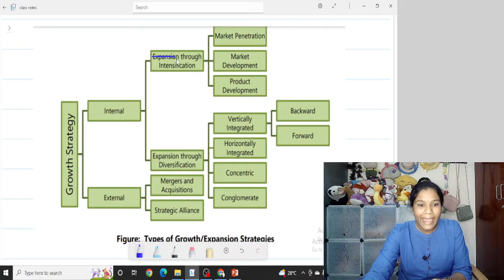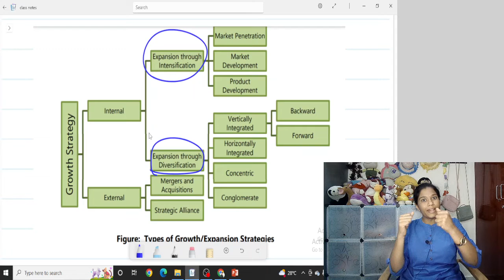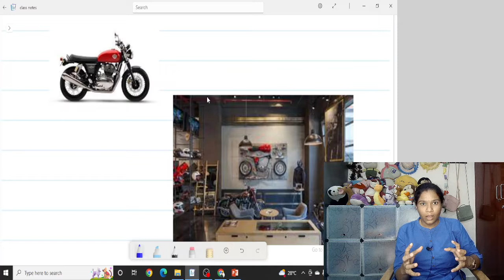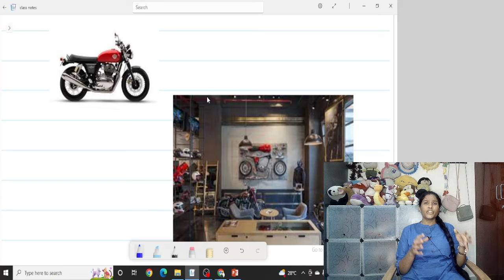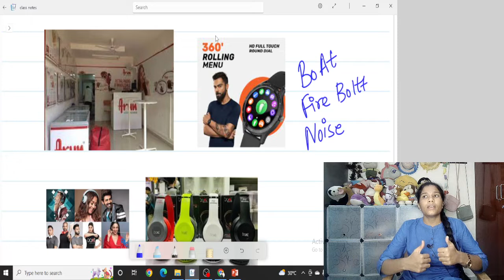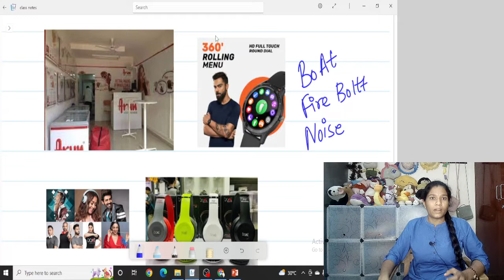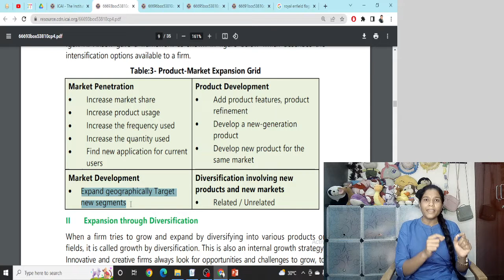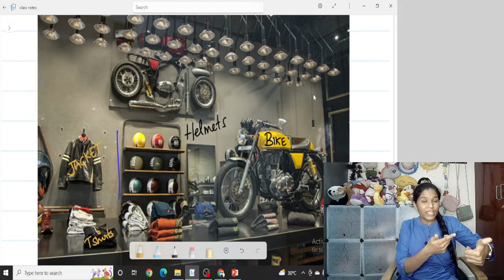INTENSIFICATION STRATEGY/with real world examples -CA INTER - Strategic Mgmt -chapter 4 -episode 2